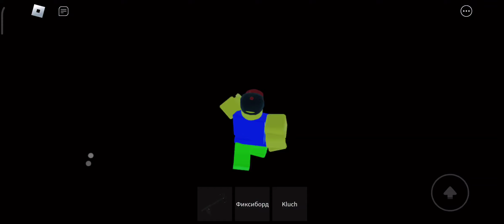посхалки в игре Фиксики